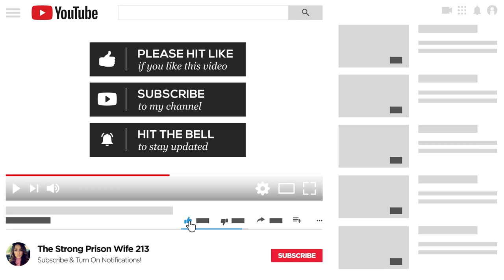GREEN FLAGS IN A PRISON RELATIONSHIP | PRISON WIFE 101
Green flags in a prison relationship. Positive things to encourage you to keep going if you're involved with someone who is incarcerated.

AMAZON SMILE: Do you shop on Amazon? You could be supporting our non profit if you order via smile.amazon.com instead of the app. - select "Strong Prison Wives & Families" from the list of eligible organizations. Everything else is the same for you!

Stay strong.
Love strong.
You're one-day closer.
Xo,
Ro